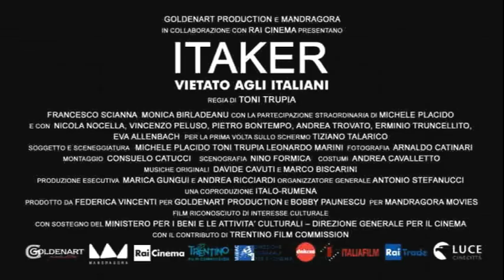Itaker : Vietato agli Italiani - Trailer Italiano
Itaker : Vietato agli Italiani

Regia: Toni Trupia

Cast: Tiziano Tallarico - Filippo Timi - Francesco Scianna - Monica Barladeanu - Michele Placido - Angela Demattè - Alessio Della Costa - Milena Lunelli - Gelsomina Bassetti - Hans Peter Gottardi - Giorgio Dal Piai - Paolo Lagana

Trama:
Itaker è il racconto di un viaggio dall'Italia alla Germania, nel 1962. Un viaggio particolare: a compierlo è Pietro, un bambino di 9 anni orfano di madre, partito per ritrovare il padre emigrato, di cui da tempo non si hanno notizie. Con lui, un sedicente amico del padre, Benito, un giovane uomo dai trascorsi dubbi in cerca in Germania di un riscatto personale. Sul loro percorso Pietro e Benito incontrano mondi diversi: quello della fabbrica di Bochum, la comunità italiana in città (gli itaker, "italianacci", uno dei tanti appellativi degli emigrati italiani in Germania); il mondo dei magliari, del contrabbando -- fatto di valige ed espedienti -- quello dell'incontro non sempre pacifico tra italiani e tedeschi. Diverse piccole patrie in cerca di identità. Sullo sfondo di una storia cruciale ma poco ricordata, il racconto di una crescita e della lotta sempre presente tra sopravvivenza e sentimenti.